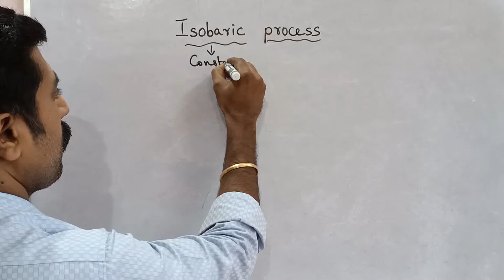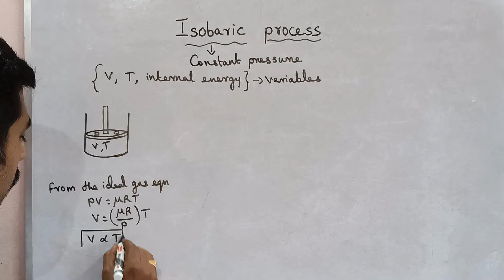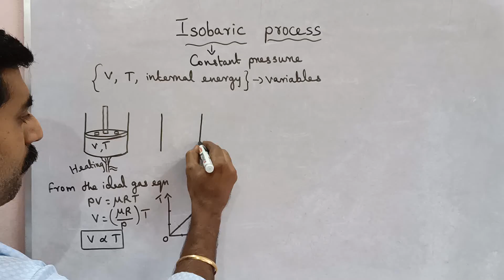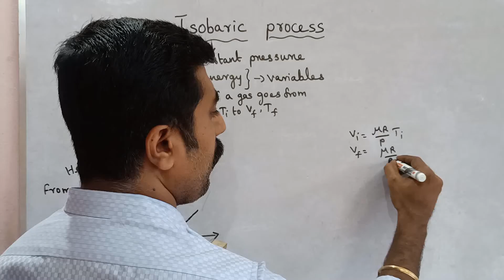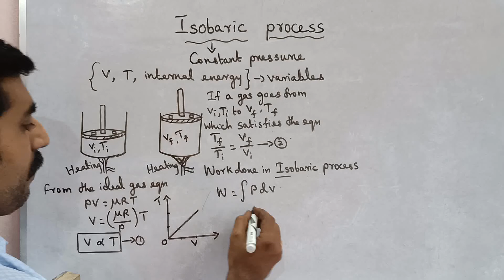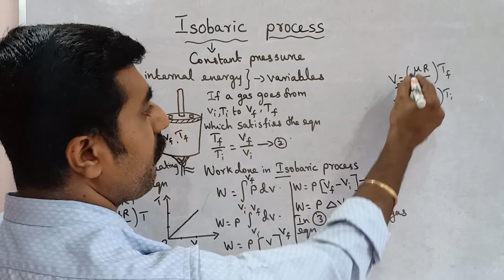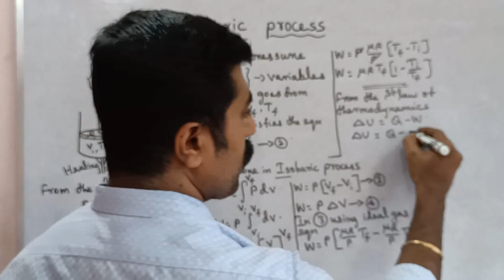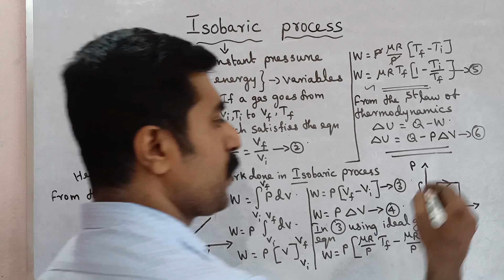Isobaric|process|work done|Heat & Thermodynamics|Unit 8|11 Physics|Tamil|sky physics